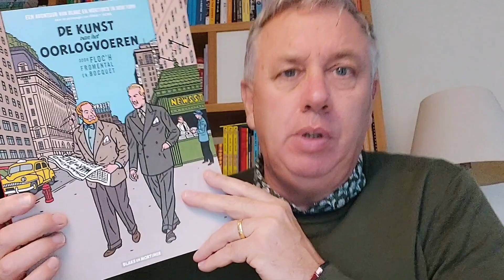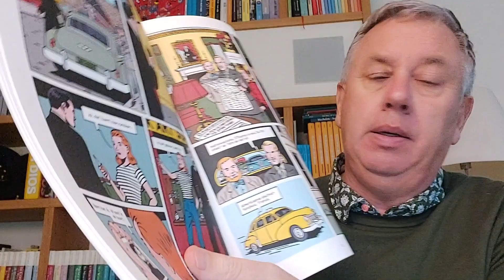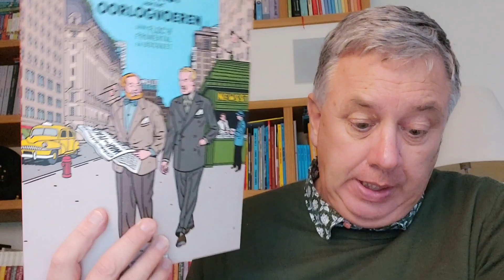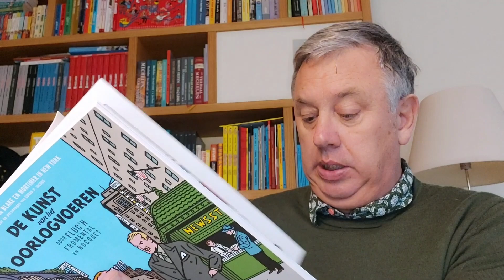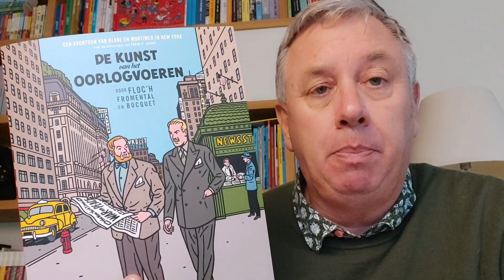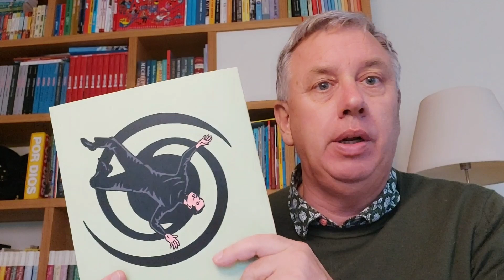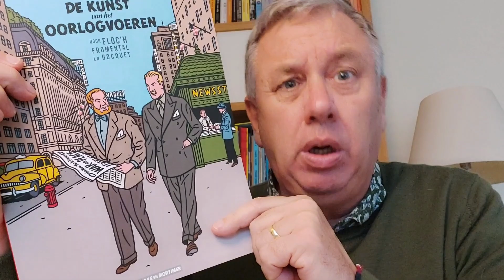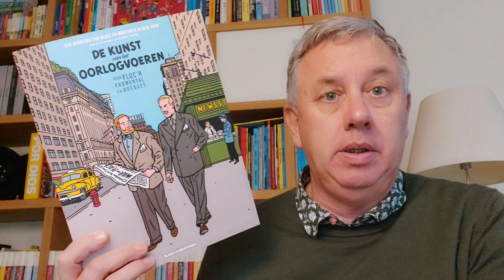VLOG 127: DE KUNST VAN HET OORLOGVOEREN door FLOC'H, FROMENTAL en BOQUET naar BLAKE en MORTIMER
VLOG 127: Bert Peper en de Vinnige Vlogger lazen met veel genoegen het nieuwste verhaal van Blake en Mortimer, deze keer door de ogen van tekenaar FLOC'H, een grootmeester van de doorgezette klare lijn en dat is meer dan te merken in dit verhaal. Met de nodige Mechelse flegmatiek en in de wetenschap dat de ene Helen Shapiro de andere niet is, presenteren Bert Peper en de Vinnige Vlogger deze Vlaamse Vlog! Veel plezier.